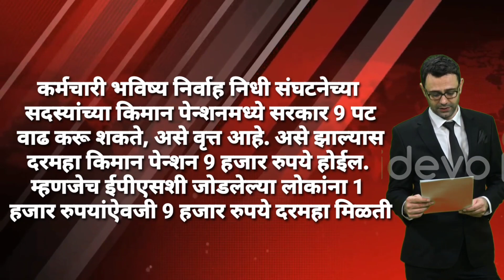Big Update लाखो पेन्शनधारकांसाठी आनंदाची बातमी! पेन्शन मध्ये 9 पट वाढ ! लवकरच!